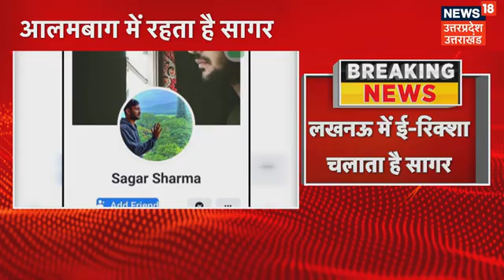Sapna Chaudhary का CM Yogi की सरकार पर बड़ा बयान, अब यहां पर आती हूं तो सुरक्षित महसूस करती हूं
बलिया पहुंची हरियाणवी डांसर सपना चौधरी नें कहा कि अब जब यूपी आती हूं तो सुरक्षित महसूस करती हूं. इस दौरान उन्होंने भोजपुरी को अपनी मां के समान बताया.